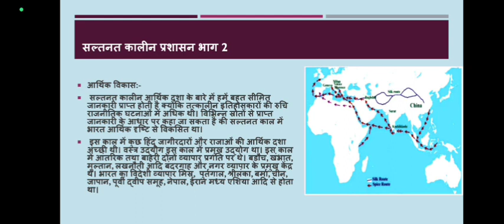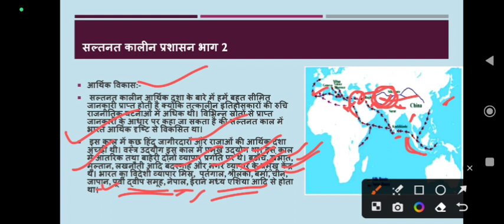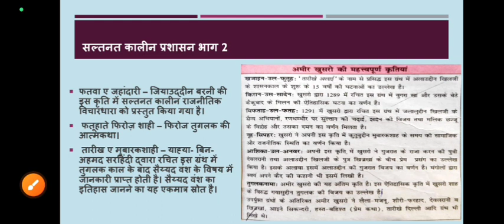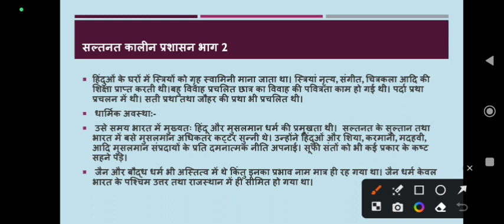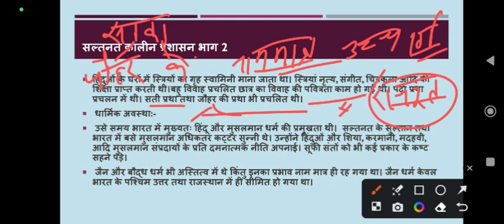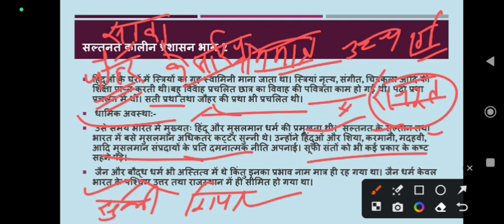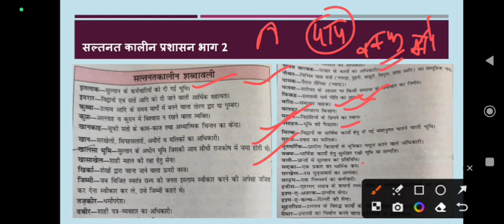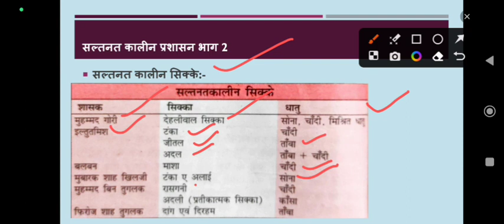सल्तनत कालीन प्रशासन भाग 2